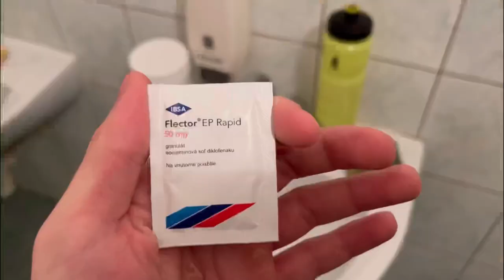PRÍPRAVA NA MSR V BENCHI | BALOG GYM!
Videjko len tak z nudy, napíšte do komentára či sa vám video páčilo a poprípade aké by som mal natočiť ďalšie.

môj - d_balog
armwrestler - dominik_pabian
strongman - peter_peco